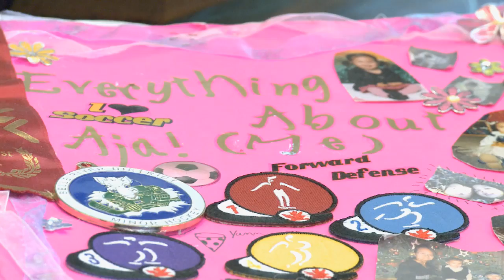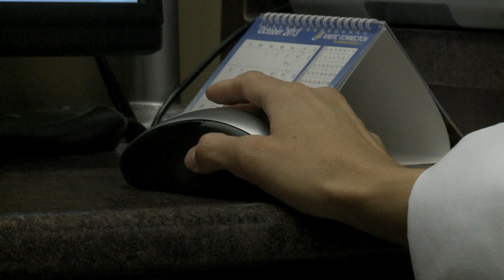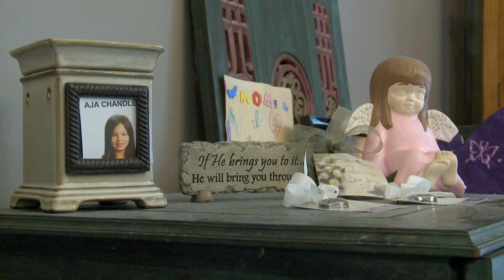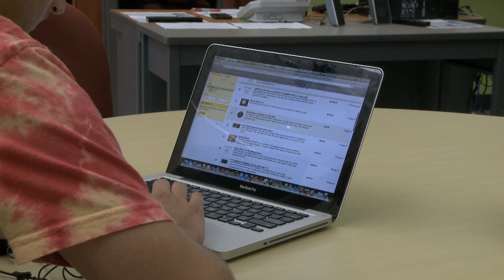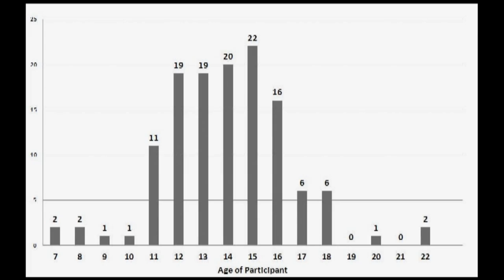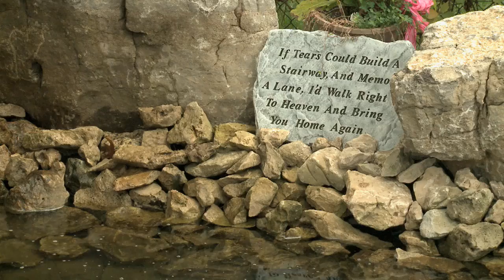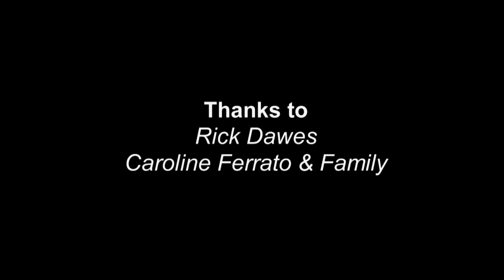The Choking Game By Loubna Fawaz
Choking game is a deadly act of self-suffocation that is well known and popular among young teens in North America. This documentary was made in memory of Aja Chandler and as part of the Media Convergence graduate program at the MediaPlex of St. Clair College in Canada.
 It won 2 awards at St. Clair DocFest 2014, People's Choice Award & Best Writing Award.
Produced, Written & edited by Loubna Fawaz